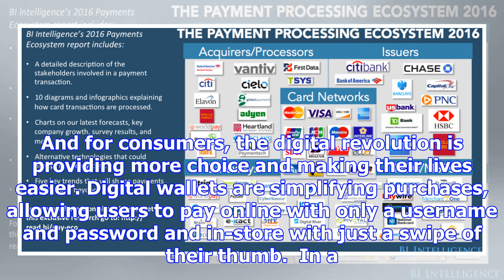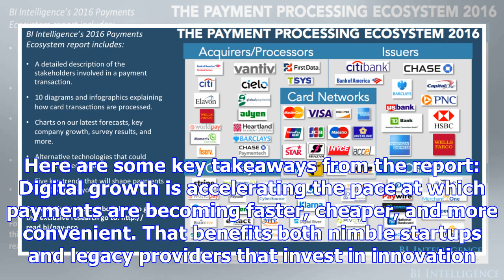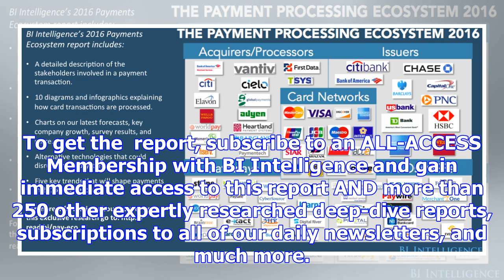The payments industry explained: the trends creating new winners and losers in the card-processing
The payments industry explained: the trends creating new winners and losers in the card-processing ecosystem
This is a preview of a research report from BI Intelligence, Business Insider's premium research ser...